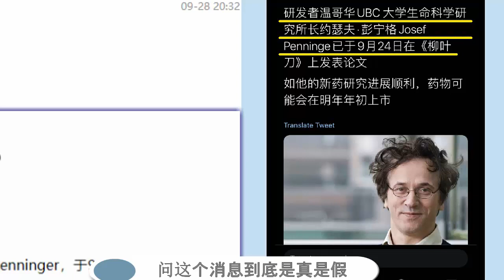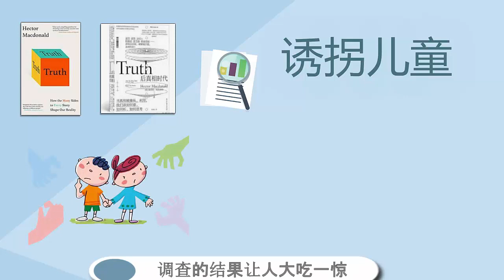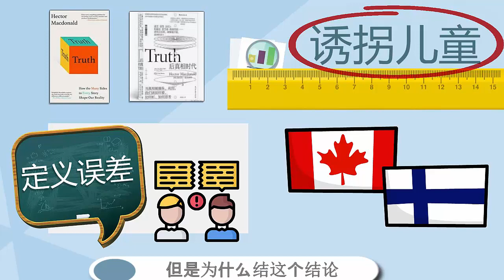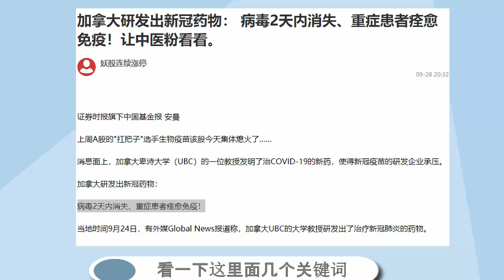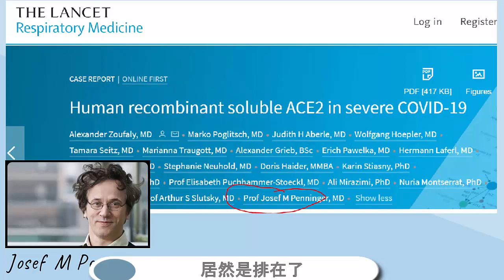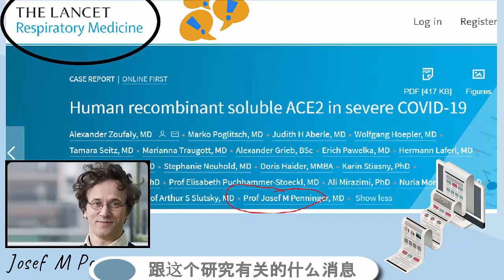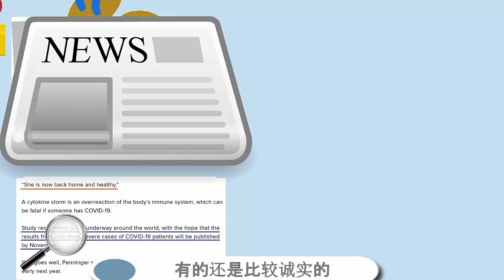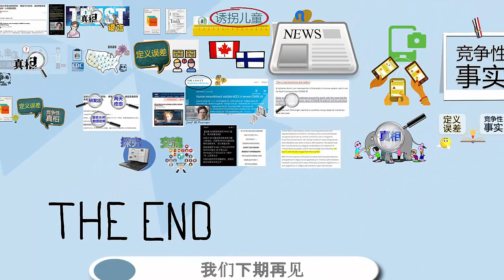人造真相 | 加拿大抗新冠新药创造奇迹 | 疫苗需求不再 | 后真相时代 | 柳叶刀论文 | 暗示关联 | 重症患者两天痊愈出院 | 竞争性真相 | Truth | MacDonald | 读书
《后真相时代》一书的作者是Hector MacDonald，教我们在这个信息过量的时代如何看清真相。本期视频利用最近的媒体关于“加拿大抗新冠新药”的报道，仔细分析事实是如何被挑选、加工和塑造。在一些所谓的“真相”基础上的观念将会是多么荒谬。作者的中文是赫克托•麦克唐纳